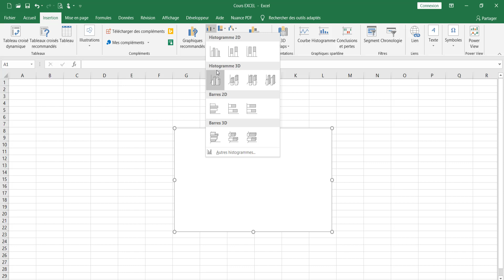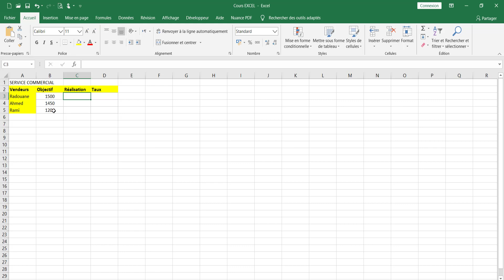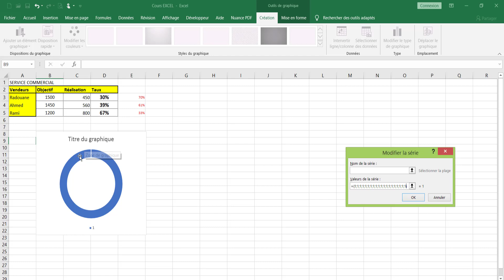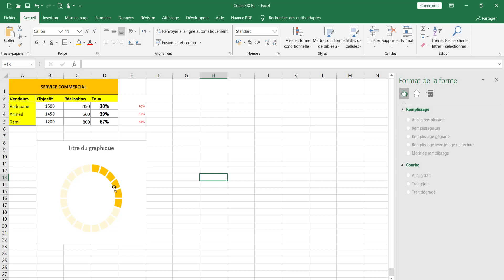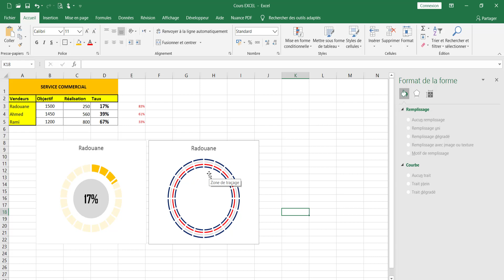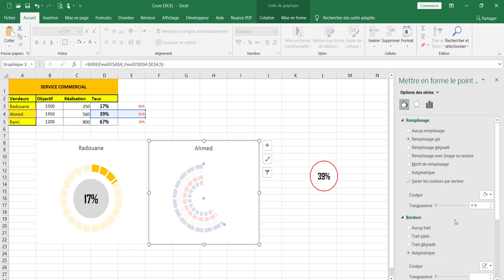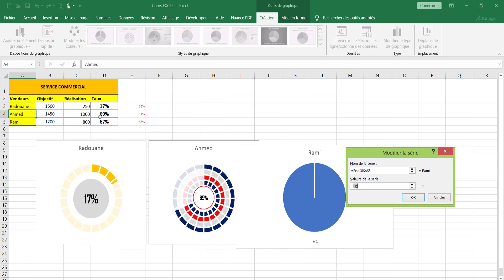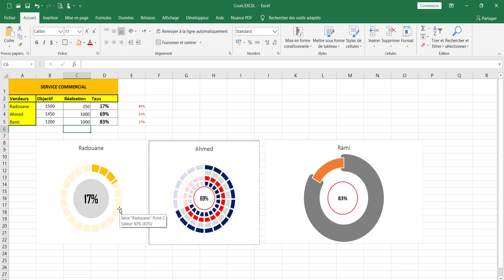Cours N°4:EXCEL graphes circulaires